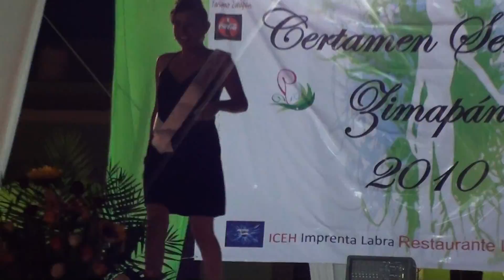Zimapan 2010 - Certamen Senorita Zimapan Parte 8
Todos los videos del  "Certamen de Señorita Zimapan  2010" son propiedad mia sin embargo debo recalcar que no cuento con el permiso de toda la gente que aparece en estos por lo tanto se requiere discreción y si apareces en uno de estos videos por favor enviarme mensaje privado para cualquier pregunta.  Disfruten los videos y nuevamente no se toleraran comentarios negativos. Si violas las reglas te bloqueare y no podras ver mas mis videos.